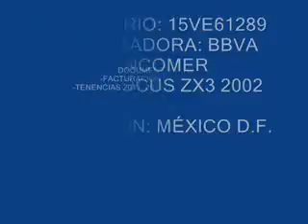SUBASTASMA FORD, FOCUS ZX3 2002